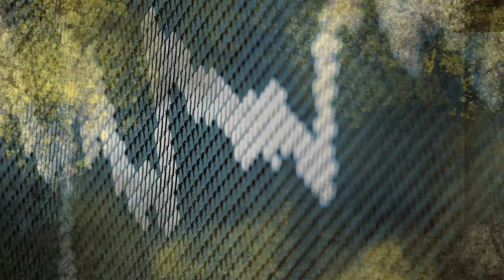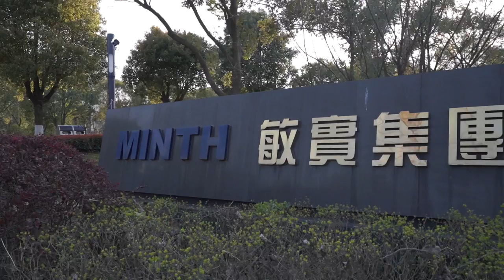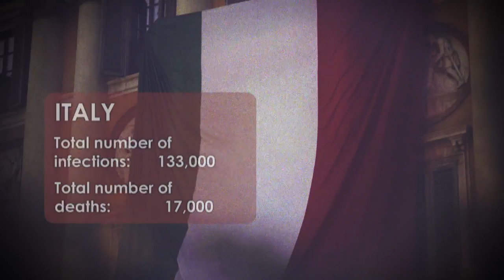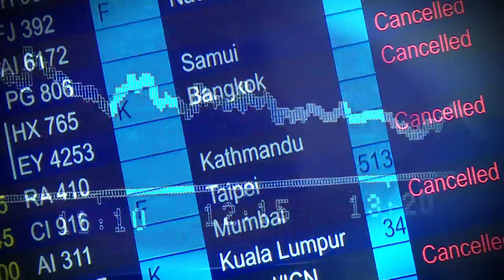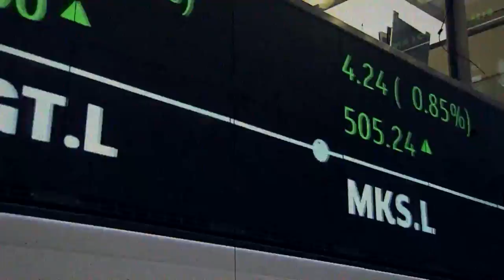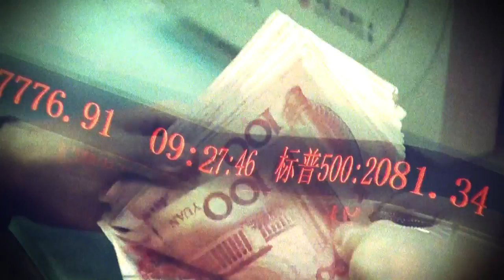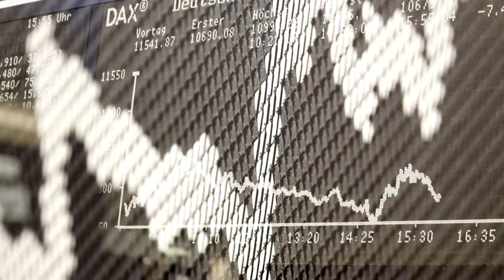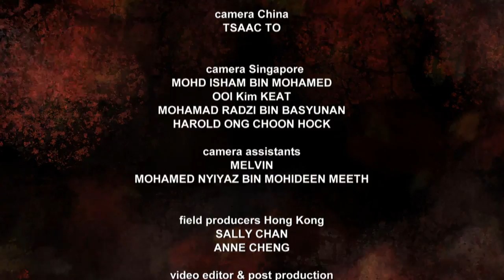Is a Global Recession Looming? | Insight | Full Episode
Millions of jobs could be lost as economies grind to a halt in the midst of efforts to contain the coronavirus pandemic. The lockdowns imposed in many countries have also disrupted all sectors of the economy, causing a cascading effect across the globe. Is the global economy now facing its deepest recession in history amidst a colossal public health disaster?